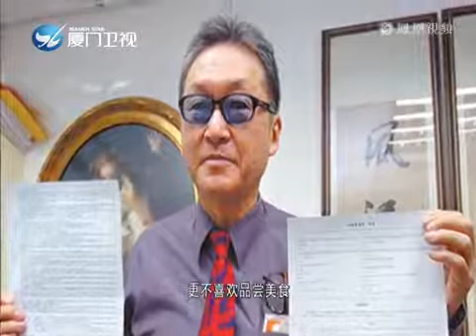2016 07 21两岸秘密档案 李敖的快语人生4